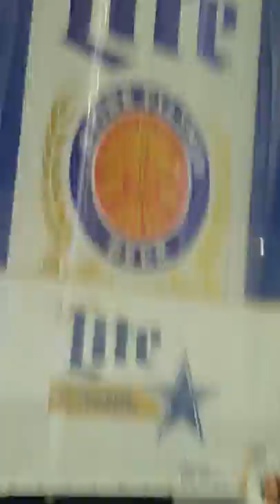Dallas Cowboys select Taco Charlton!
2017 NFL Draft pick 28 defensive end outta Michigan! Let's Go Cowboys!